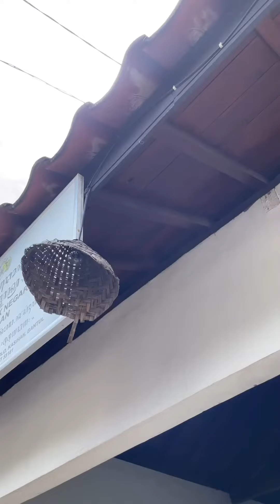Wisata Religi Yogyakarta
Repost  Instagram @uiiyogyakarta

Coba tulis 1 kata untuk mewakili video ini?